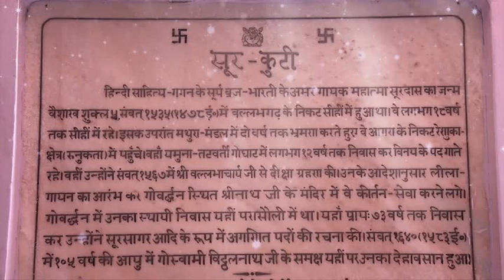Singer:JSR Madhukar ji :भई अब गिरधर सौं Bhayi Ab Girdhar Saun Chheet Swami ji SURKUTI GOVARDHAN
Bhajan :-Bhayi ab girdhar saun pahchan
VENUE:-SURKUTI PARASAULI GOVARDHAN
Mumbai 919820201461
held on occasion of Vrij Rasik Sant Hitshree Asudaramji